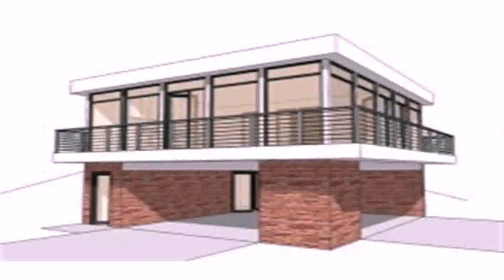House Floor Plans Under 1000 Square Feet (see description)